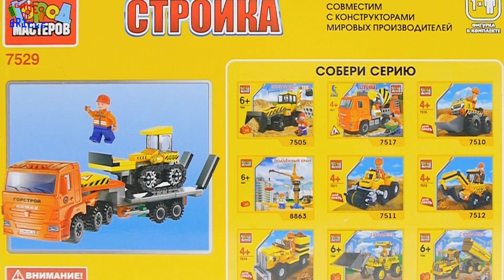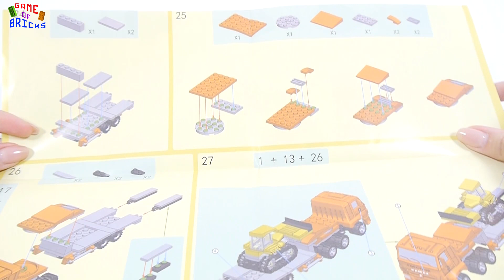City ​​of masters Building 7529 Kamaz Truck with bulldozer | Construction playset for LEGO FANS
City ​​of masters 7529 Building Kamaz Truck with bulldozer

How to Build this lego construction site set with your LEGO pieces? We show you unboxing and building lego brick set.
This lego city set include Lego minifigures,lego truck, lego bulldozer.
If you want to see even more lego trucks, lego excavator,lego tractor,lego bulldozer and other construction equipment, then watch this

09:57 Lucky Duck by Silent Partner